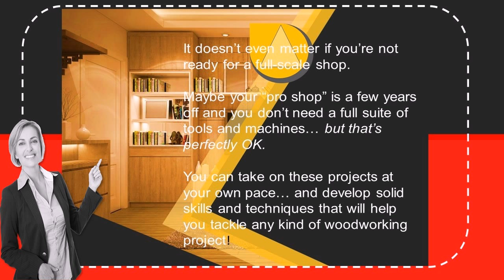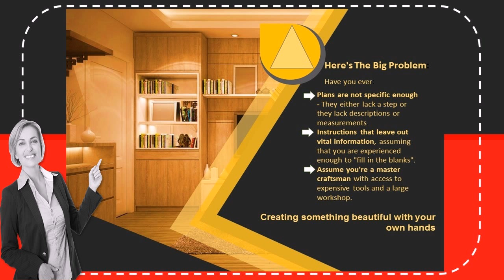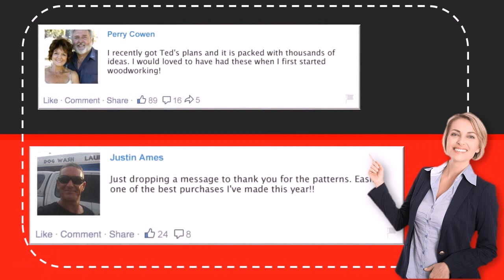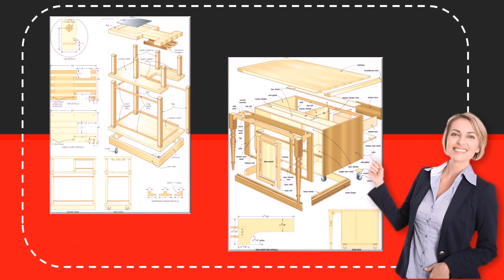Teds Woodworking Plans PDF Download Cardiff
Teds Woodworking Plans Review Download ?? to download Ted's Woodworking Plans at the best possible price, and start using Ted Mcgrath’s awesome woodworking projects today..We recommend you to watch this video until the end. If you have any questions, feel free to use the comment section.